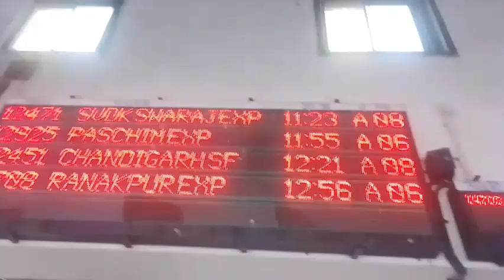Mumbai To Ringas (Khatu shyam) khatu shyam | Khatu shyam Journey By Train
Highlights Of this video's
what Will u get to see in this video
so. jai shree shyam...

1)train Journey
2) Mumbai to Ringas
3) Mumbai to Khatu shyam Train journey
4) affordable journey
5) beautiful ❤️ Glimpse of journey
6)train journey videos .
7)how to reach
8) khatu shyam ji ke darshan
9)fare ®
10)trains

Affordable Price Journey For Normal people...

Mumbai to reengus
Mumbai to Ringas
Mumbai to Khatu shyam
Mumbai to Rajasthan

[Trains]
Overtaking Trains
xings trains
crossings
(superfast , mail , passenger,local , memu and more other types of train )

Sound of Locomotives
Diesel engine
electric engine
(Wdm3d, Wdg3a, wdg6g, Wdp4B, WDP4d, WDg4,Wdp4,emd,all Diesel trains...)
also includes electric ⚡ engine

Beautiful glimpse of Indian Railways
Station 🚉
Nature
speed 🚄
track sound ❤️
Engine traction motors sounds
horn
Pantograph Action scenes
more.

Traveling ...

For more watch Videos ...
u will get all details...

haare ka Sahara
hare ke sahare baba shyam hamare

Mumbai...

if u want to go khatu shyam baba ji ke yaha ...so

sabse pehele aap sbhi Ko Mumbai se daily AMARAPUR ARAVALI EXPRESS hai jo ki 9:30 Pm daily run for khatu shyam..ringas jn...
and another is in which u travel .

for more watch the videos ❤️

thanks for coming here ...📍 Mumbai to Khatu shyam Train journey